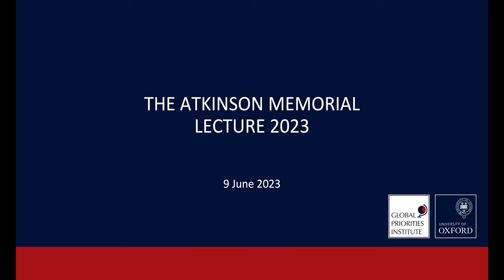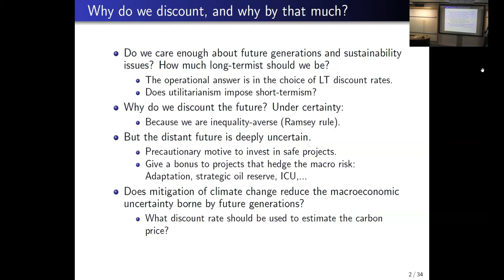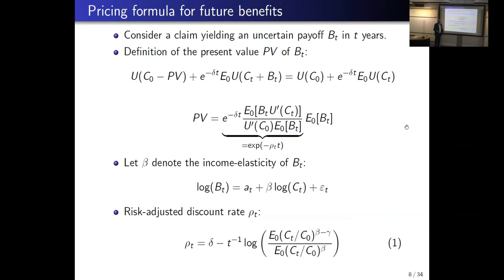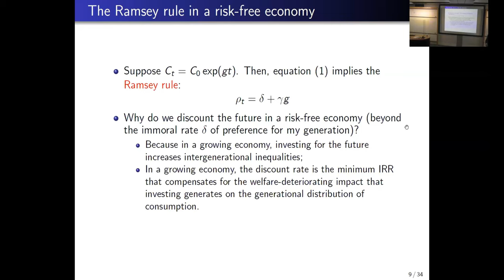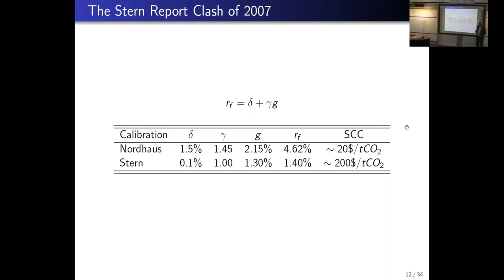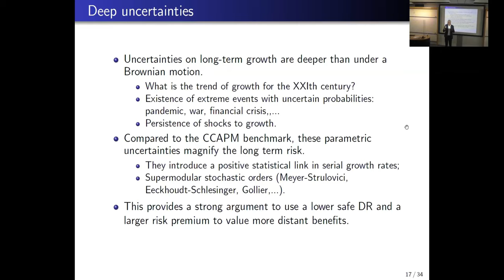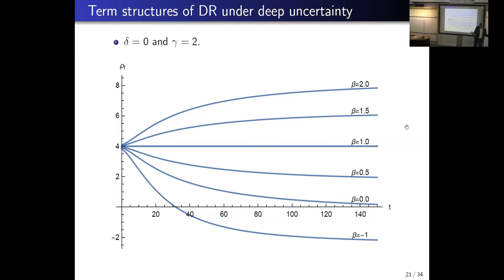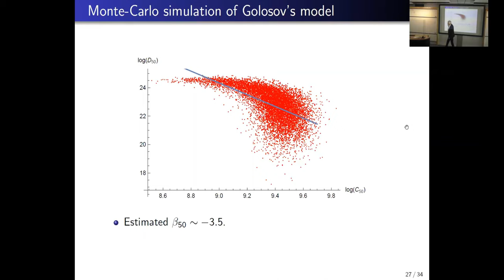Christian Gollier | The economics of discounting and carbon valuation under deep uncertainties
Atkinson Memorial Lecture 2023 hosted by the Global Priorities Institute
9 June 2023.

The Atkinson Memorial Lecture is an annual distinguished lecture series established in 2018 in memory of Professor Sir Tony Atkinson, jointly by the Global Priorities Institute and the Department of Economics. The aim is to encourage research among academic economists on topics related to global prioritisation - using evidence and reason to figure out the most effective ways to improve the world. This year, we were delighted to have Christian Gollier deliver the Atkinson Memorial Lecture. The Atkinson Memorial lecture is organised in conjunction with the Parfit Memorial Lecture.